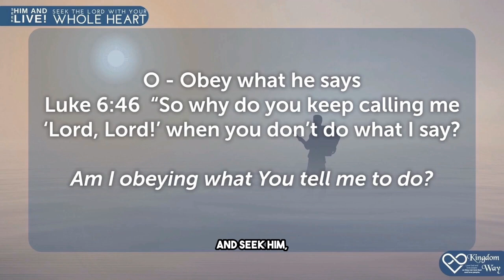Repenting When He Tells You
What does it mean to seek the Lord with your whole heart?